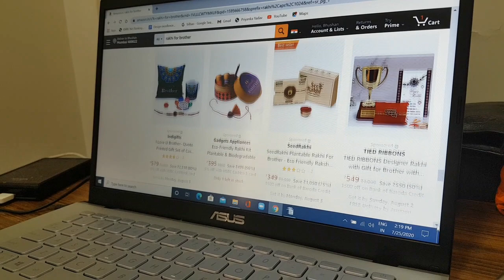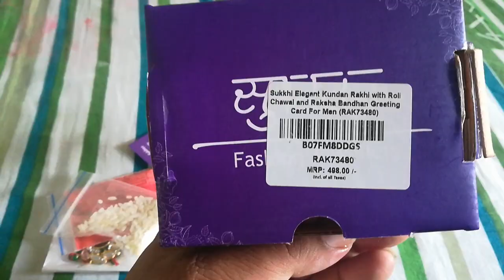Celebrating Rakshabandhan (Rakhi) in Covid-19 environment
In the Covid-19 situation, this will be perhaps the first time that the festival of Rakshabandhan (Rakhi) will be celebrated remotely with the use of technology and e-commerce. It is therefore also the time to thank truckers, e-commerce company staff and all those involved in the purchase of rakhis (and numerous other goods including the essentials like grocery, medicines, etc.) without stepping away from the safety of the house by using e-commerce platforms and have them delivered without fail, and in record time; in time for festivals and functions. Happy Rakshabandhan to all of you.